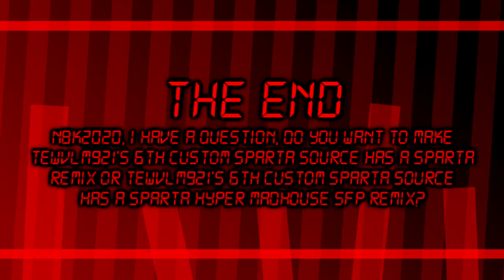TEWVLM921's 6th Sparta Custom Source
NBK2020, I have a question for you in the end of the video